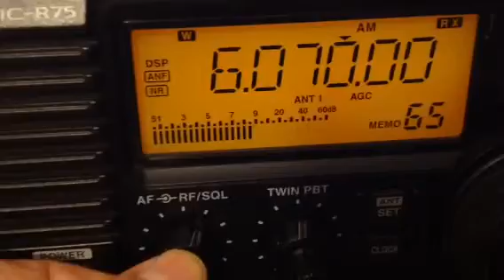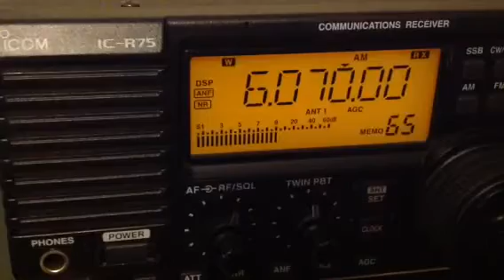CFRX Toronto 6070 kHz pt.3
With longwire.
The longwire  outperformed the MLA30 for this signal.